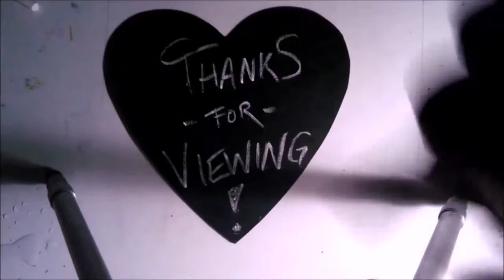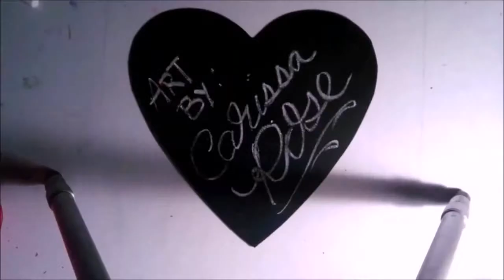[ Zebracorn ] Rainbow Watercolor Time Lapse Painting